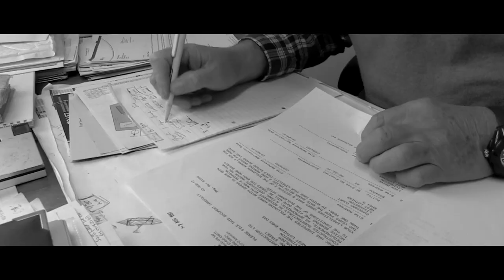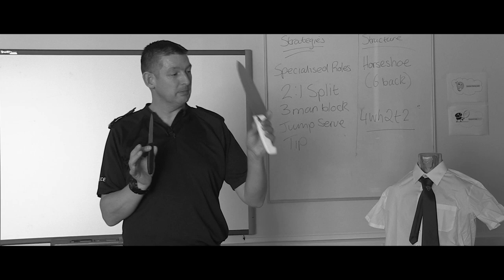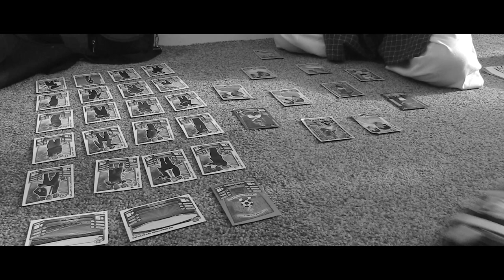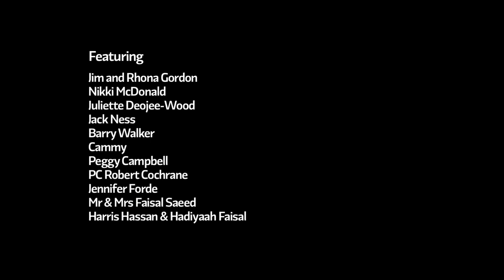LIVINGSTON LIVES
Short documentary made to commemorate the 50th anniversary of Livingston town in West Lothian, Scotland.
This town of around 50,000 inhabitants was built from scratch in the 1960s to accommodate the overspill form Edinburgh and Glasgow's over-populated estates.

These are te stories of a variety of people who live in the town today...